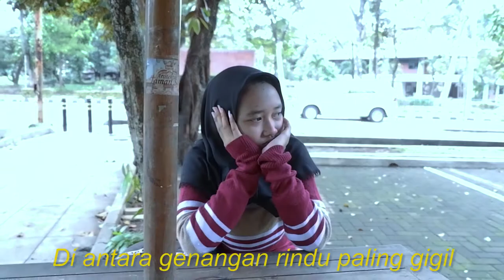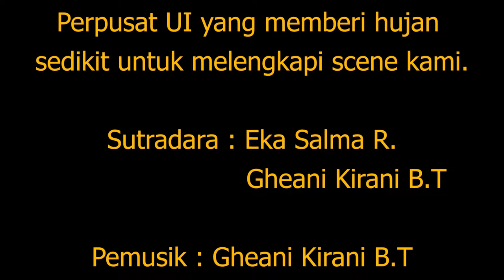Musikalisasi Puisi Helvy Tiana Rosa "Pluviophile" (Mantra)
Peserta Lomba Musikalisasi Puisi Helvy Tiana Rosa tingkat Nasional (LMP Helvy 2020).
Teks Puisi:

PLUVIOPHILE

Hujan adalah mantra
yang memanggil kembali
namamu hingga ke sumsum sunyi
yang mencipta lagi parasmu
di antara genangan rindu
paling gigil

Kitakah itu
yang tak pernah ragu
menitipkan getar rasa pada aksara
yang larutkan rasa dan cuaca dalam kata
yang memancang dan mengibarkan doa doa?

Kitakah itu
yang mabuk oleh aroma petrikor,
Setia di sini mencicipi sepi
dan pagi masing masing
yang terhidang sebagai puisi

(Helvy Tiana Rosa, 2015)